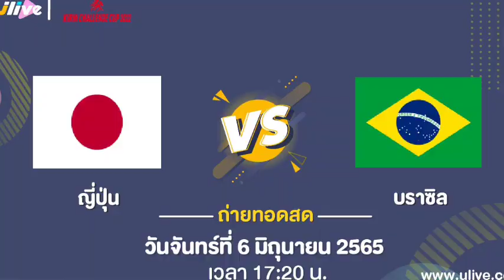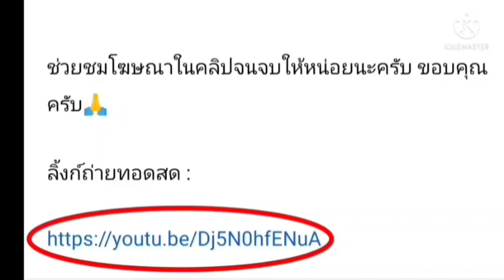ลิ้งค์การถ่ายทอดสด ⏰[17:20 น.] ญี่ปุ่น 🇯🇵 VS 🇧🇷 บราซิล วันจันทร์ที่ 6 มิ.ย. 65 กิริน คัพ 2022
ญี่ปุ่น 🇯🇵 VS 🇧🇷 บราซิล
วันจันทร์ที่ 6 มิถุนายน 2565
กิริน คัพ 2022

ลิ้งค์รับชม ถ่ายทอดสด : ⏰[17:20 น.]

กดลิ้งค์สีน้ำเงิน

ญี่ปุ่น
บราซิล
ฟีฟ่าเดย์